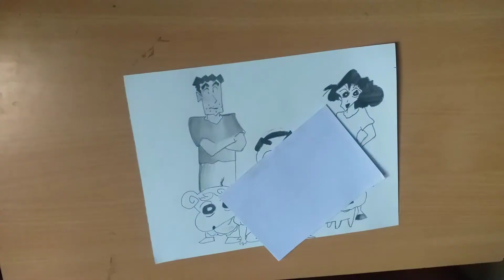drawing shinchan realistic/INFINITY YWORKS/